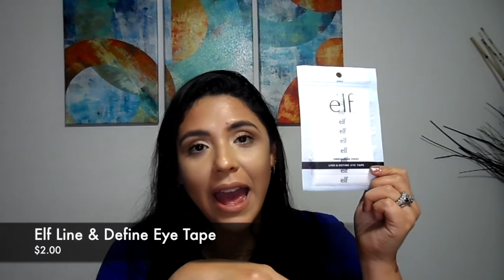MEGA HAUL ULTA | Patchology, UD, Bareminerals, Mac, Makeup Revolution, Essence, etc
Hoy les traigo un Mega Haul de compras en Ulta … espero les guste!!!

♣︎ Ebates, la mejor manera de ganar dinero comprando online.

* Productos Mencionados

- Patchology Clean AF cleansing Wipes
- Sonia Kashuk Makeup Blender
- Sonia Kashuk Quick clean dry brush spray
- It cosmetics for ulta Airbrush N 77
- Physicians Formula the healthy foundation
- Makeup Revolution Fast Base Stick Foundation
- Makeup Revolution Jelly Highlighter Monumental/Prestigious
- Essence Melted Chrome Eyeshadow Lead me/ Steel the look/ zinc about you
- NYX Prismatic Shadow Bewitched
- Mac Strobe Cream
- Mac Patrick’s Powder Set
- Mac Pigment Colour Powder Patrickstarrrr/ Omigaud it’s gold
- Benefit Roller Liner Eyeliner
- UD Starfire heavy metal glitter liner trio
- BareMinerals Gen Nude Lip Duo
- BareMinerals Gen Nude Matte Liquid Lipcolor trio
- House of Lashes iconic Lashes
- House of Lashes iconic lite Lashes
- Blinking Beaute Lashes Brill
- Elf Line & Define Eye Tape

✸Productos Usados

- Origins Pore Perfecting Cooling Primer
- Too Faced Primed & Peachy Matte Primer
- Tarte Shape Tape Medium
- Too Faced BTW sculpting concealer golden beige
- CT Hollywood Contour Wand fair-medium
- Hourglass Ambient Lighting Powder Diffused Light
- Fenty Beauty Invisimatte blotting Powder universal
- Hourglass Ambient Lighting Edit- Unlocked

Cejas:
- ABH Brow wiz ebony
- Benefit high brow
- ABH Tinted Brow gel Espresso

Ojos :
- Mac paint pot soft ochre
- Natasha Denona Camel Palette
- Milk makeup gel eyeliner BCC

Labios :
- Fenty Beauty Stunna Lip Paint UNBUTTON